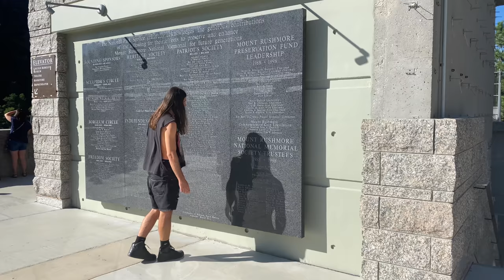Matrix Breaker - An0maly (Official Music Video)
Matrix Breaker Music video filmed in the Black Hills of South Dakota
Rap & Lyrics By: An0maly
Beat By: J.U.S.T.I.C.E. League
Filmed By: Rob Santarpia
Video Edited & Produced By: An0maly
Vocals Mixed By: Kinfolk Jon